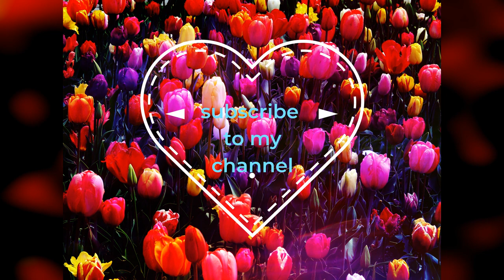tulips(Part1) relaxingmusic spring good calm soft music meditation relaxing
This musik is called waiting for spring, well suited for relaxing and meditation, awakening not only spring but also good emotions in a person.

Take care of yourself and your health !